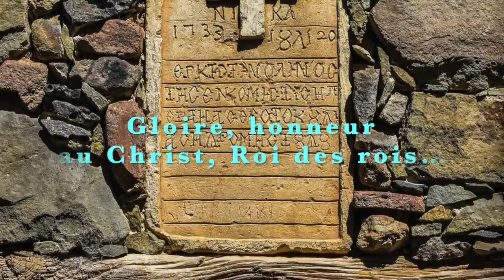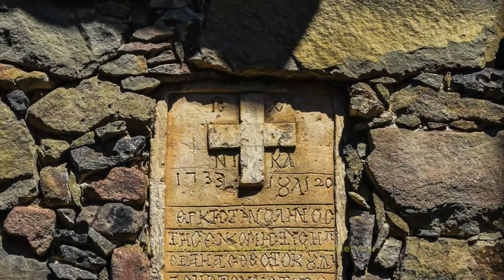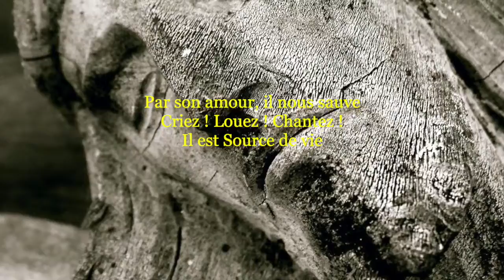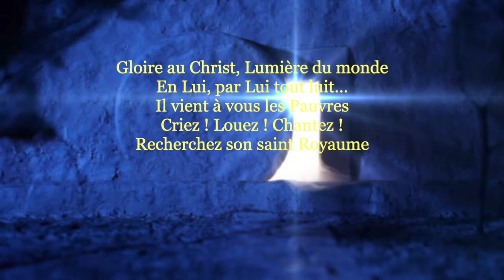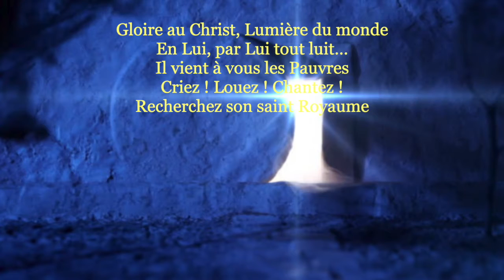Gloire, honneur au Christ, Roi des rois - Cantate n° 22 de J.S. Bach ( Adapt. de C. Mahoukou)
(Musique originale de la cantate n° 22 de J.S. Bach
retranscrite pour orgue par Maurice Duruflé.
Adaptation chœur et textes par Christian Mahoukou)

Refrain :
GLOIRE ! HONNEUR ! AU CHRIST SAUVEUR
AU ROI DES ROIS QUI REGNE A TOUT JAMAIS

1-
Ouvrez vos cœurs vous tous Hommes
Portails, vantaux, ouvrez !
Il est le Roi de gloire

Refrain :
HONNEUR AU CHRIST SAUVEUR

2-
Par son amour, il nous sauve
Criez ! Louez ! Chantez !
Il est Source de vie

3-
Gloire au Christ, Lumière du monde
En Lui, par Lui, tout luit !
Il vient à vous les Pauvres
Criez ! Louez ! Chantez !
Cherchez son saint Royaume

Refrain :
HONNEUR, PUISSANCE ET FORCE
AU PERE, AU FILS, UNIS DANS L’ESPRIT SAINT